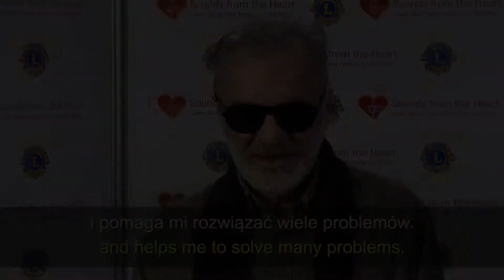Simonia Khvicha/Georgia - Interview 2019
Simonia Khvicha was born in St. Petersburg. He lost his sight 30 years ago in car crash. In Kutaisi he graduated musical school. He was a bassist in Kutaisi Philharmonic. He has wife and two children. He is also laureate of various festivals.